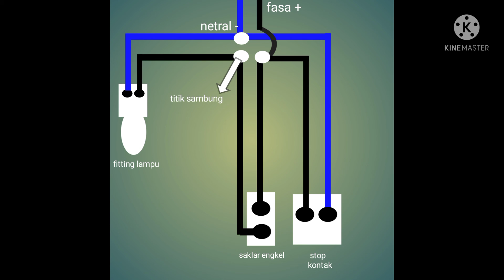rangkaian listrik saklar engkel dan stop kontak